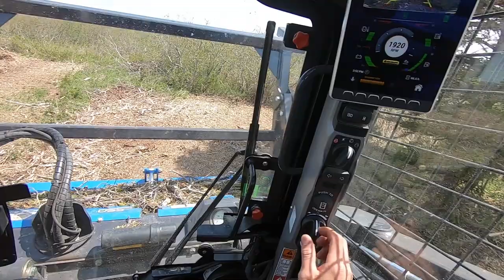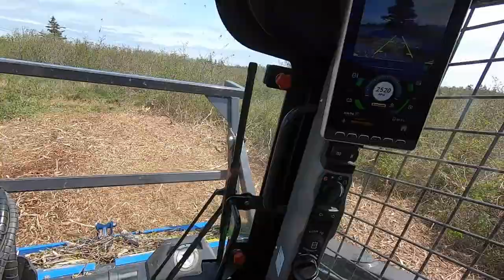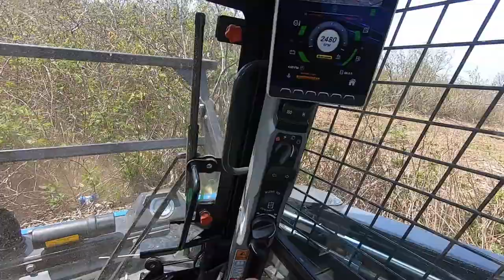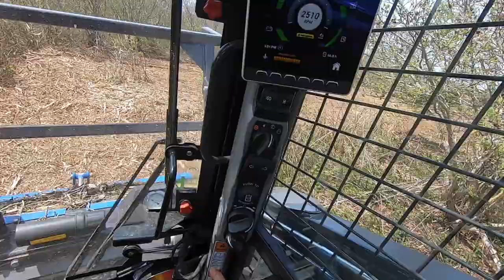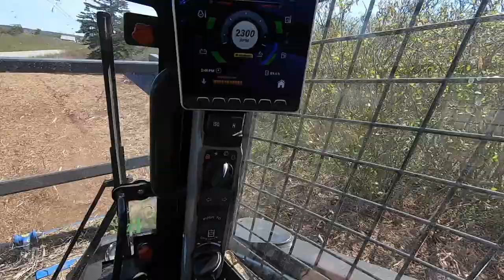NEW HOLLAND C345 & OSMA SSQ-160 TACKLES HUGE CLEARING JOB PART 1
Well it’s a huge job but I have the right tool for the job!!! This setup is a beast!